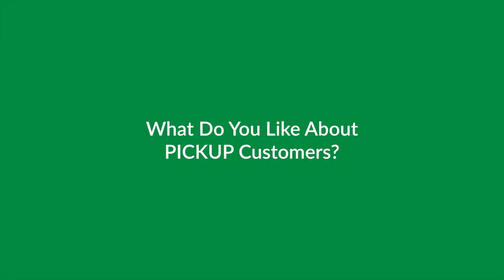Good Guy Chip Testimonial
Chip talks about what he likes at PICKUP